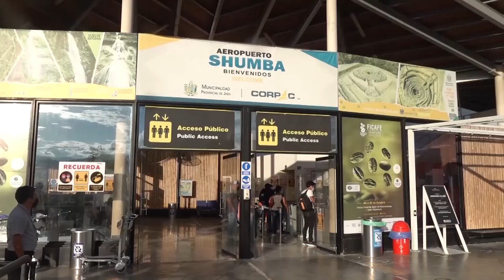ANUNCIAN MEDIDAS DE LUCHA TRAS INDIFERENCIA DEL GOBIERNO POR REANUDACIÓN DE VUELOS A JAÉN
✅Tras la no reanudación de los vuelos a Jaén, el comité multisectorial anunció medidas de lucha contra el ejecutivo, el alcalde provincial José Tapia, señaló que los vuelos con aviones de menor tonelaje son inviables ya que sus costos son sumamente elevados.